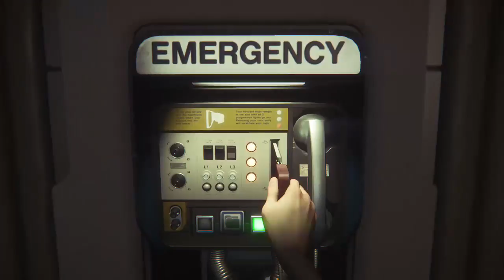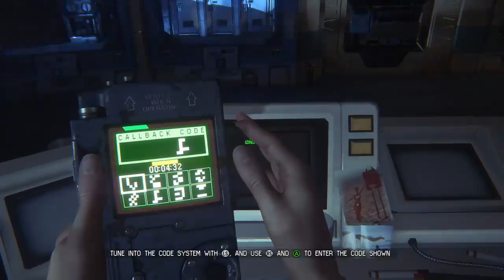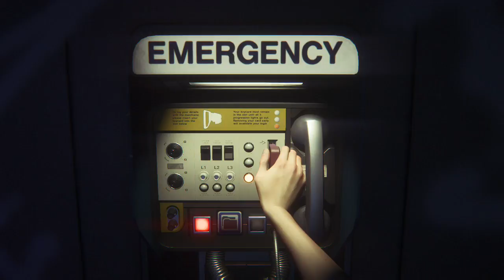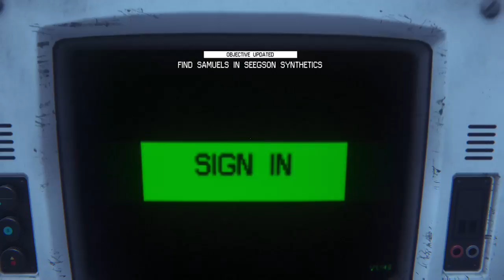Let's Play: Alien Isolation (Part 9)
First Time Playing through Alien Isolation. I started on Hard mode so there are quite a few deaths. I heard this game was pretty tedious which is why I'm late on playing it.